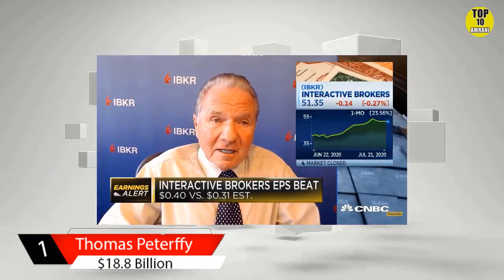TOP 10 RICHEST PEOPLE IN FLORIDA IN 2024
Florida is one most beautiful states in the united states, also Florida has a lot of billionaires lives in this state such as Micky Arison, Shahid Khan and David Tepper. so in this video, we share with you the list of the top 10 richest people in Florida.

suggestion videos:
The 10 Missing Tricks To attract a Girl - How To Make a Girl ATTRACTED To Me? Attract Women